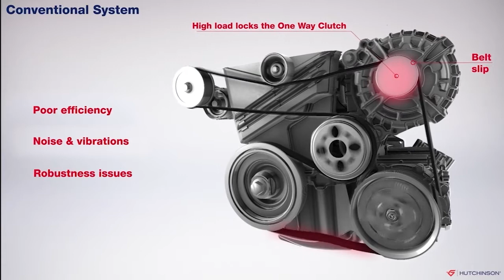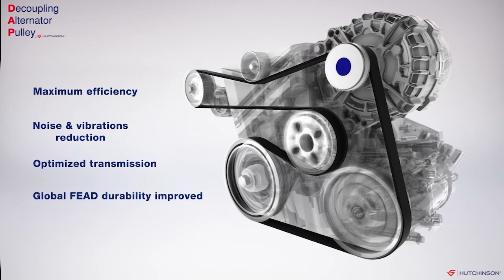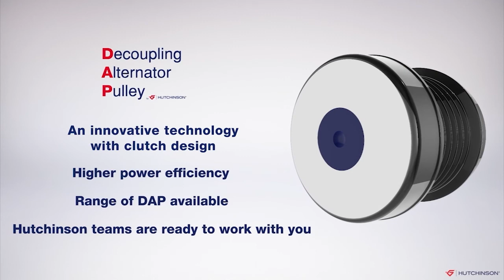Decoupling Alternator Pulley (DAP), by Hutchinson Belt Drive Systems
DAP, Decoupling Alternator Pulley for Automotive,
The alternative to vibration filtering.

DAP (Decoupling Alternator Pulley), an innovative technology with a clutch, designed for greater power transmission efficiency.

As a recognized specialist in belt transmission systems, Hutchinson Belt Drive Systems can improve the operation of your engine FEAD thanks to our global system approach.

 Diedre Design© / Hutchinson©